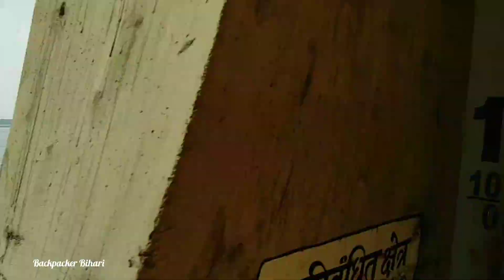Beautiful view of Digha - Sonpur bridge | beautiful BIHAR